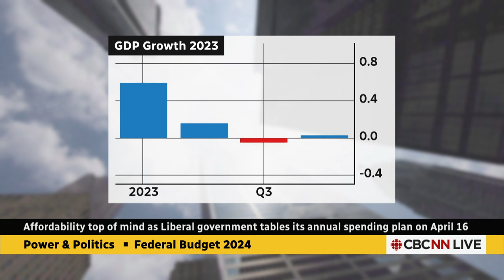Federal budget 2024: How much should the government spend — and on what? | Power & Politics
Deputy Prime Minister Chrystia Freeland will table Canada's 2024 federal budget on April 16. Business Council of Canada president Goldy Hyder and economist Armine Yalnizyan join CBC's David Cochrane to talk about what they'd like to see.